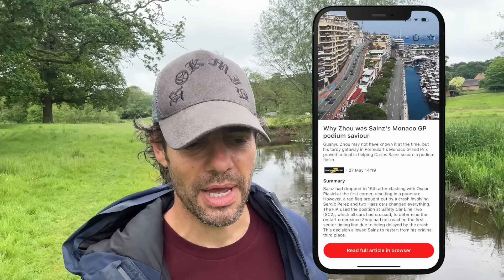What I Learned At F1's Monaco GP | F1 Round Up With SeedStream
In this week's video I'm sharing what I learnt about Max Verstappen, Mercedes and Williams and a possible deal done by Adrian Newey, from talking to the movers and shakers inside the Monaco Grand Prix paddock this weekend.

Plus, SeedStream are giving away two copies of the brand new F124 game, watch the video nto find out how you can win.

Thanks